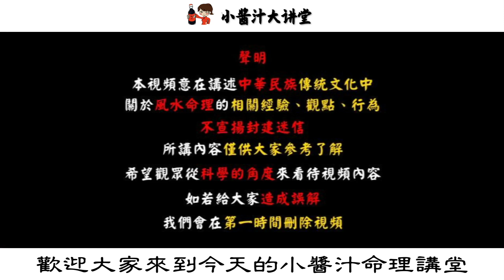這7種顏色的櫥櫃，是“聚寶箱”，誰用誰發財，千萬別錯過！生活小酱汁